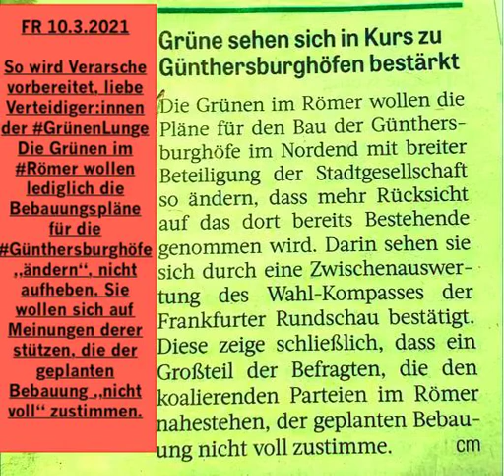So wird Verarsche vorbereitet, liebe Verteidiger:innen der GrünenLunge in Frankfurt.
So wird Verarsche vorbereitet, liebe Verteidiger:innen der GrünenLunge in Frankfurt. Die Grünen im Römer wollen lediglich die Bebauungspläne für die Günthersburghöfe „ändern“, nicht aufheben. Sie wollen sich auf Meinungen derer stützen, die der geplanten Bebauung „nicht voll“ zustimmen.